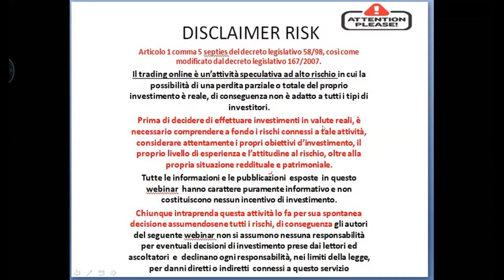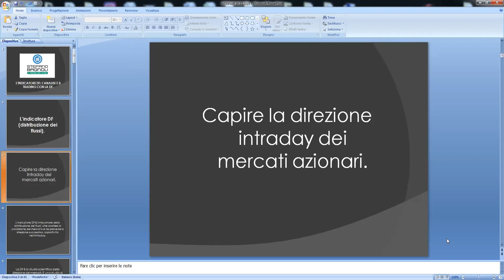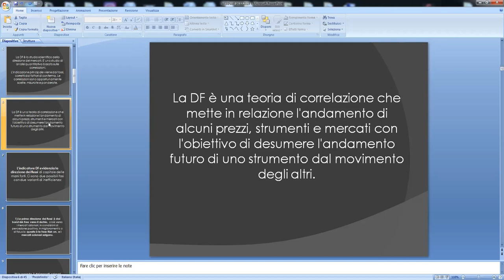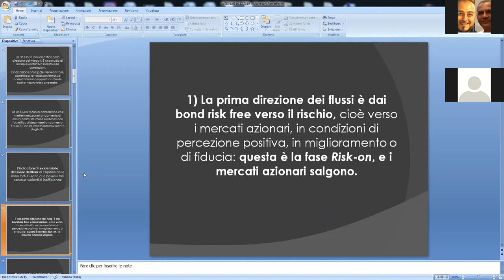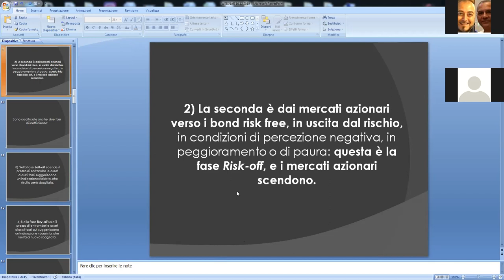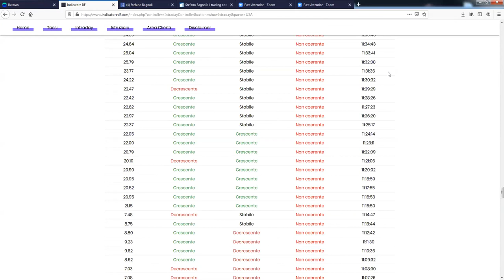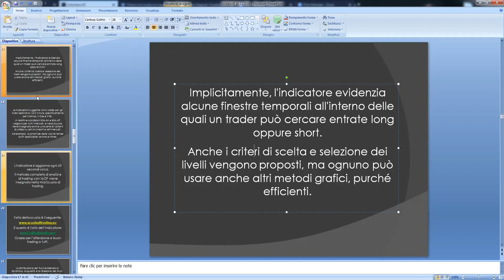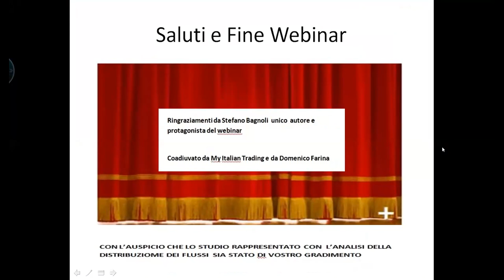Nella sala Didattica Amatoriale HFT Stefano Bagnoli rivela l'utilizzo dell'indicatore DF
Il Dott. Stefano Bagnoli è  un filosofo e studioso dei fenomeni religiosi e del quadro geopolitico.
Ha creato la filosofia dell'economia e ha sviluppato un modello di analisi del rischio geopolitico:
Ci spiega  l'analisi della distribuzione dei flussi cioè  lo studio dei prezzi in aggregato;

si tratta di una nuova branca dell'analisi quantitativa che permette di capire in ogni momento la direzione dei mercati analizzando le curve dei rendimenti;

in pratica essa individua - le condizioni risk on e risk off: nella fase risk on il miglioramento o una percezione di miglioramento del sistema sposta i capitali rilevanti a cercare il maggiore rendimento dei mercati azionari, uscendo dai bond risk free; nella fase risk off il peggioramento o una percezione di peggioramento del sistema sposta i capitali rilevanti a cercare protezione dal rischio nei bond risk free, uscendo dai mercati azionari;